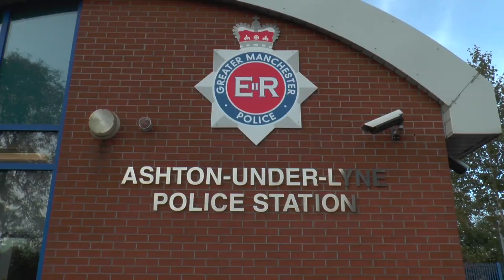Tameside shooting leads to death